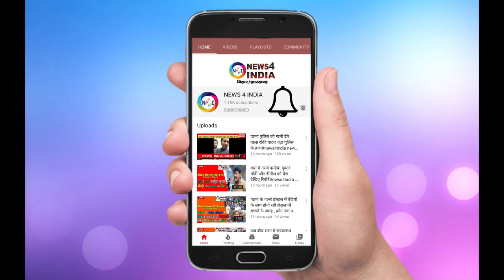हिंदी सिनेमा पर महेश बाबू के तीखे बोल Bollywood मुझे नहीं कर सकता अफोर्ड वक्त बर्बाद नहीं करना!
हिंदी सिनेमा पर Mahesh Babu के तीखे बोल- Bollywood मुझे नहीं कर सकता Afford, वक्त बर्बाद नहीं करना चाहता